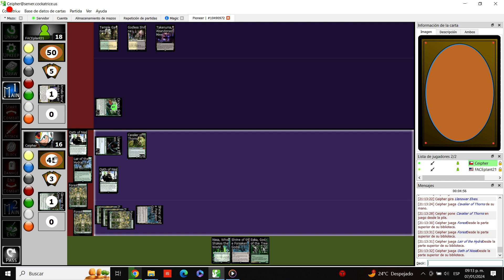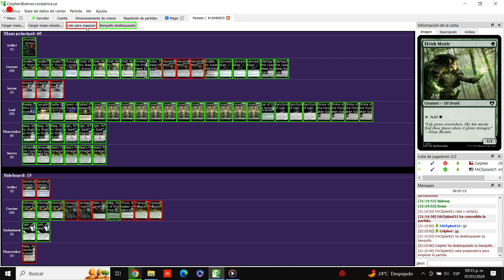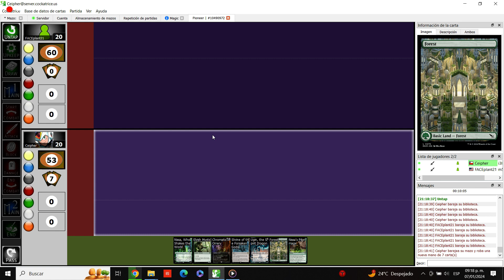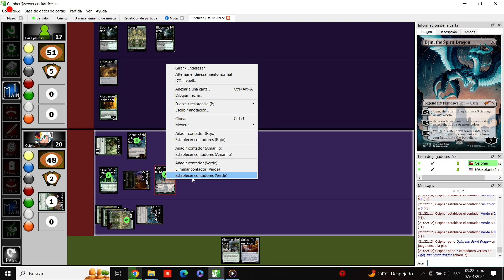Pioneer: Eldrazi Ramp vs Absan Amalia Combo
Creo que el factor suerte tuvo un papel fundamental aquí. ¿Qué opinas?